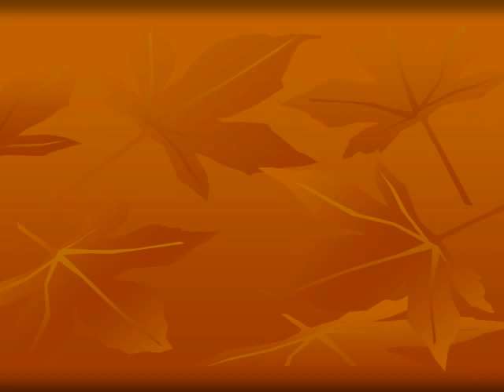Billie Ray Martin -- Space Oasis (BT's Enterprise Mix)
The Cool Cuts Selection Part 20